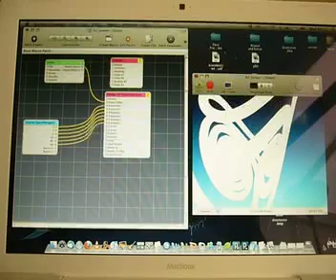Quartz 3d Lorenz